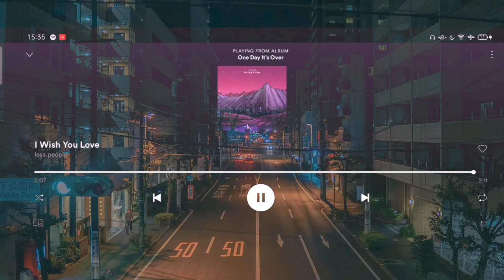Lofi hip hop - beats to relax / to study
credits to less.people for lofi songs. if want to check out less.people spotify playlists, click the spotify link here :⬇️